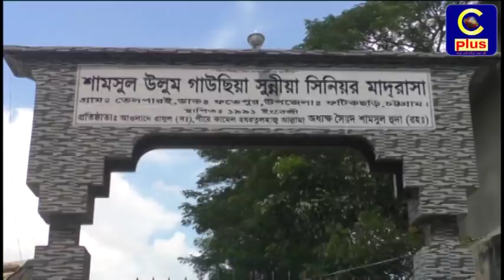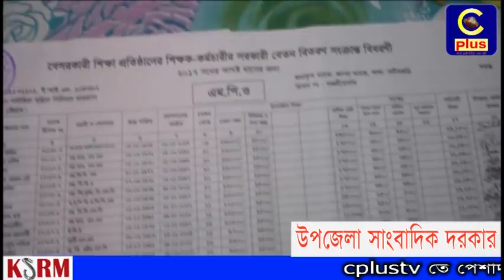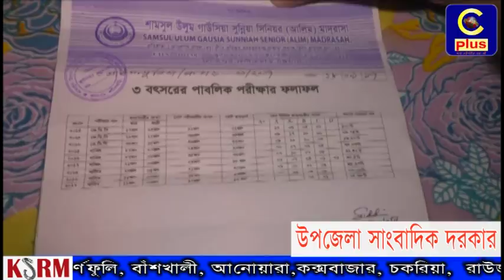ফটিকছড়িতে মাদ্রাসায় ক্লাশ না করেই বেতন নিচ্ছে ৩ শিক্ষক! অনিয়ম ও দুর্নীতির অভিযোগ